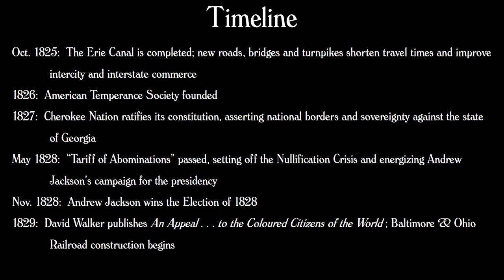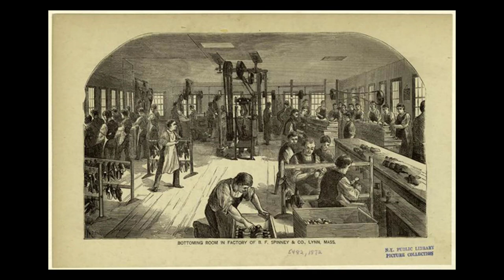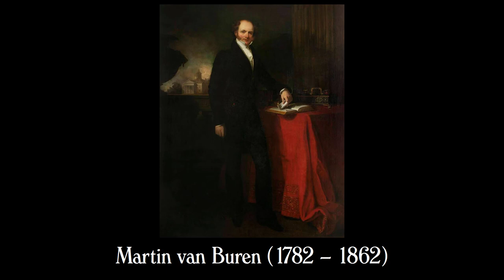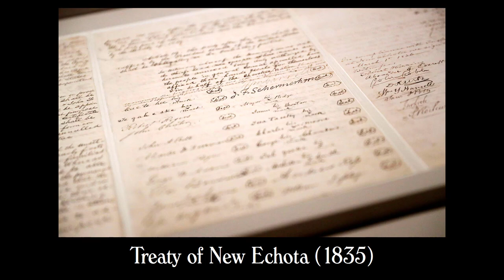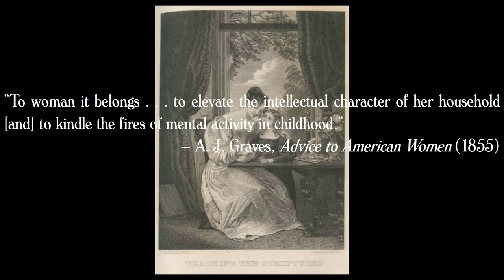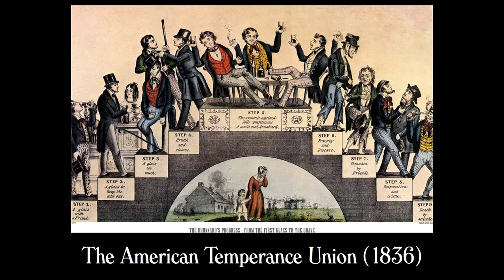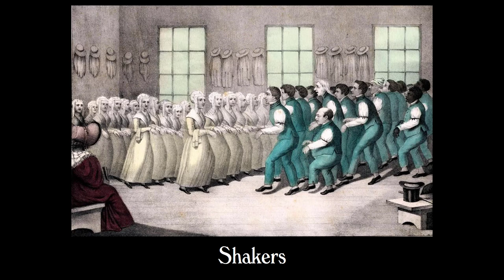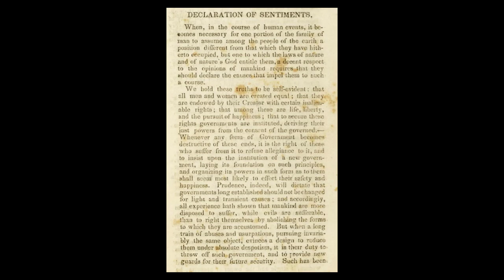History 1301 Lecture 11: Jacksonian America, 1824-1840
Andrew Jackson's career epitomizes the boisterous democratization of American politics and society.  A new surge in evangelical revivalism leads to new religious movements and campaigns for social reform, including women's rights and the abolition of slavery.  Indians living east of the Mississippi are forced out of their homelands by the Indian Removal Act as white Americans begin to stream into the West.